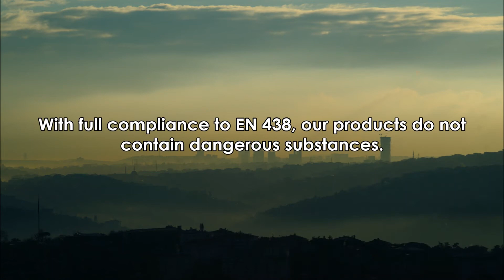European Standard EN438